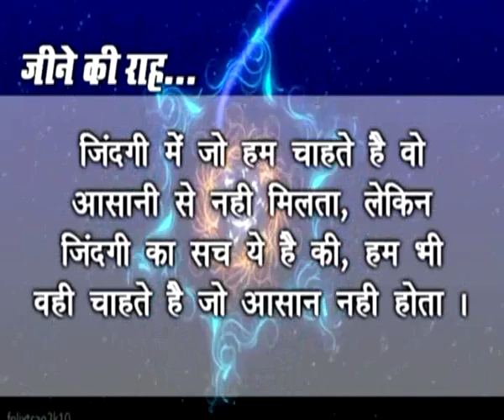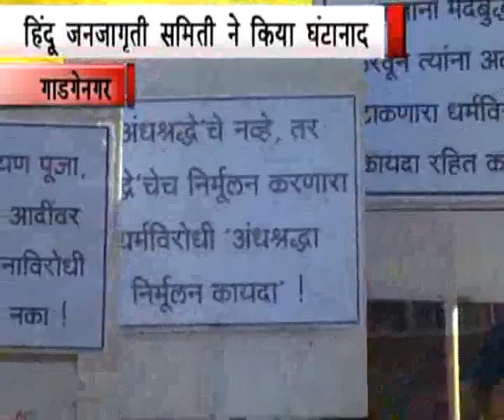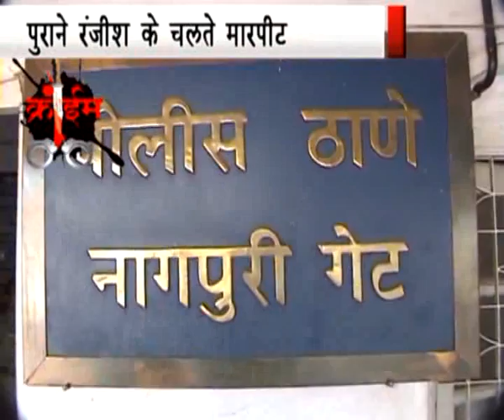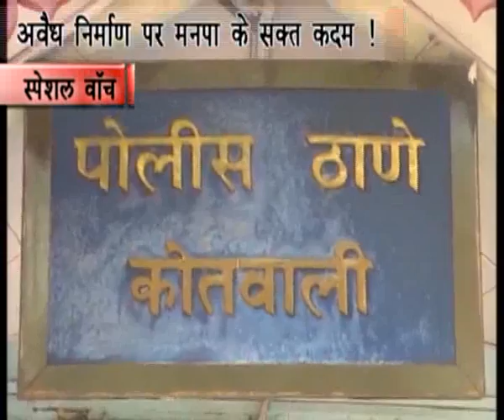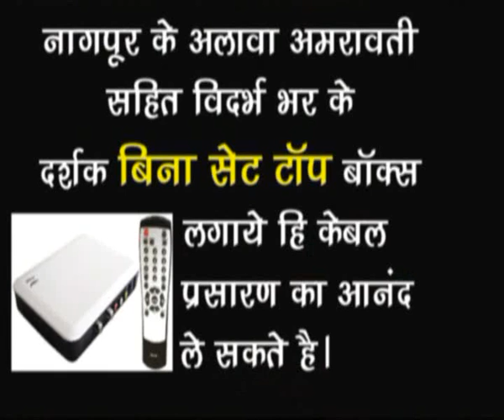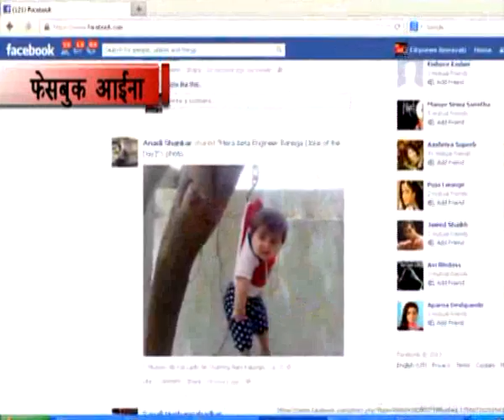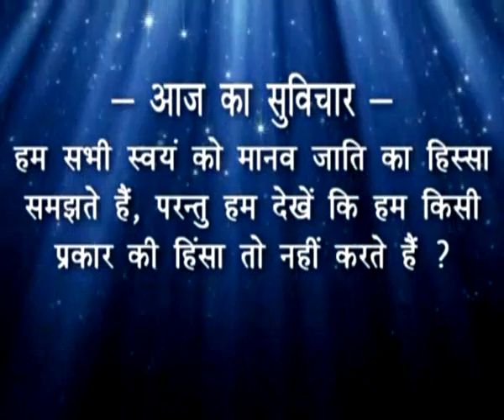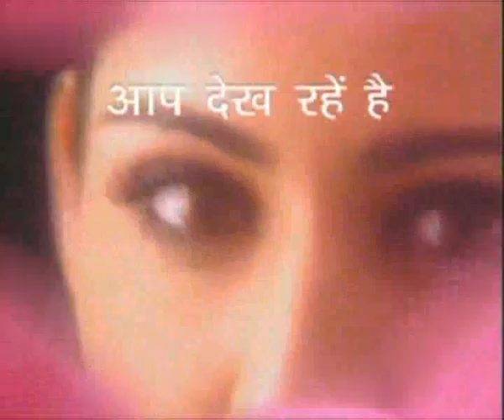05-04-2013 CITYNEWS AMRAVATI